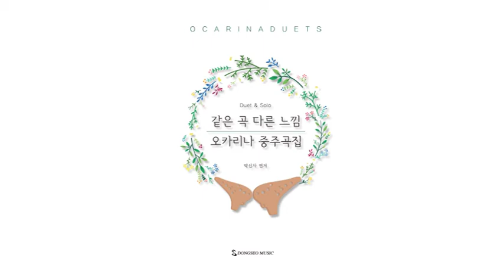같은 곡 다른느낌 "오카리나 중주곡집" - 28.사랑의 속삭임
[동서뮤직]
같은 곡 다른느낌 "오카리나 중주곡집" - 박신자 편저

오카리나의 특성, 음색과 어울리는 곡으로 선곡 하였으며
다양한 수준의 연주자들을 위하여 "초급과정"과 "중고급 과정"으로 이중 편곡하였습니다.😊

매력적인 음색의 오카리나를 이중주로 같이 연주하며 더욱 즐겁게 음악을 즐겨보세요!🧡